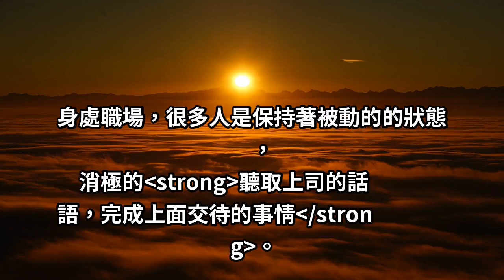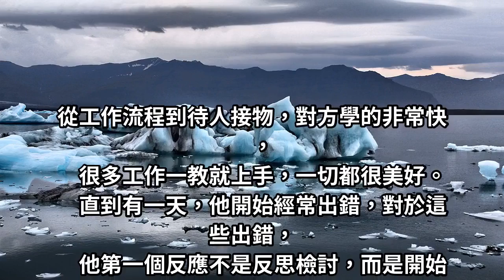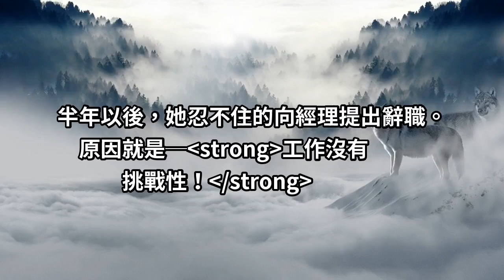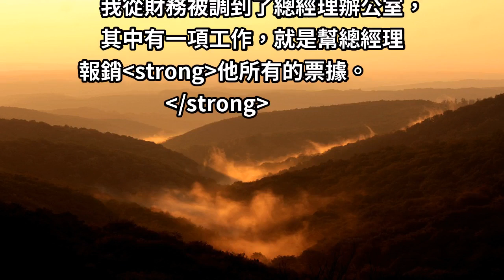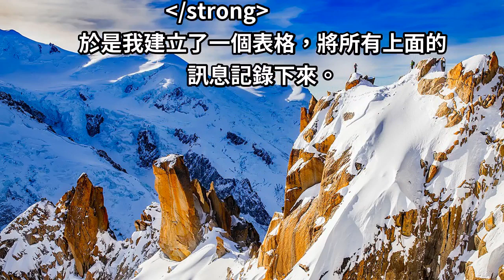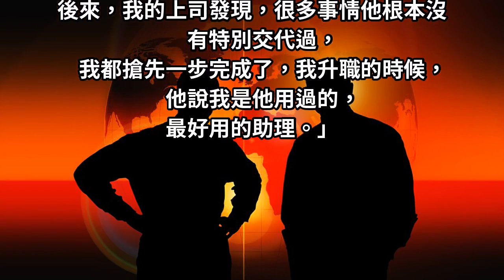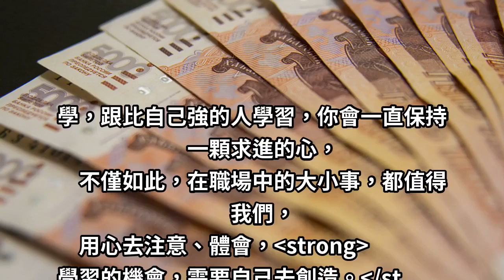高材生進入一家公司『被安排瑣碎的事』，怒到決定辭職 總經理的『這一番話』卻令他慚愧到抬不起頭！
身處職場，很多人是保持著被動的的狀態，
消極的聽取上司的話語，完成上面交待的事情。

然而，保持按部就班的工作，帶給你的，將會是
永遠的原地踏步。